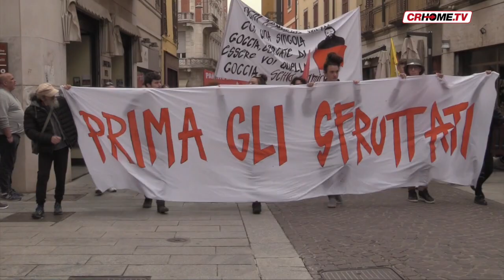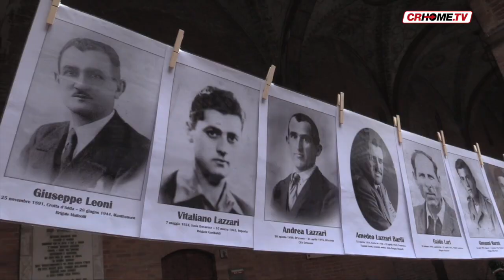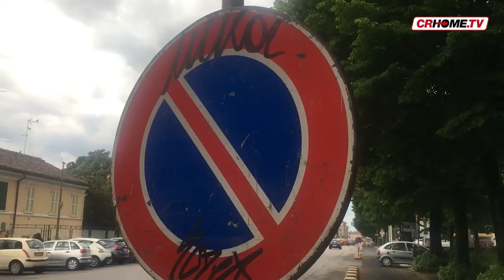TG CRHOME - EDIZIONE 25-4-2019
In questa edizione di Tg Crhome:  manifestazioni per il 74esimo anniversario della liberazione, corteo pacifiche e qualche protesta dei centri sociali; ciclabile di via Mantova, i lavori proseguono tra critiche e polemiche; attentati in Sri Lanka, la comunità cremonese dei cingalesi ha organizzato una messa per ricordare le vittime. E poi news dall'Italia, dal mondo e dallo sport.